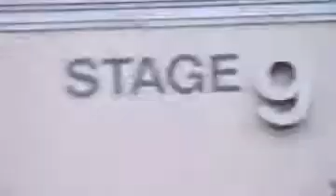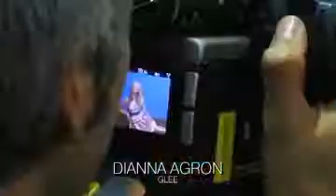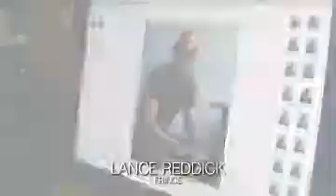Jesse Spencer. Robert Ascroft's 2009 So Fresh photoshoot